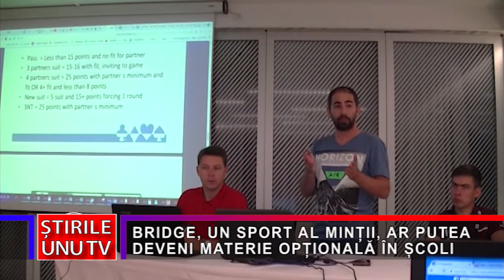BRIDGE, UN SPORT AL MINȚII, AR PUTEA DEVENI MATERIE OPȚIONALĂ ÎN ȘCOLI